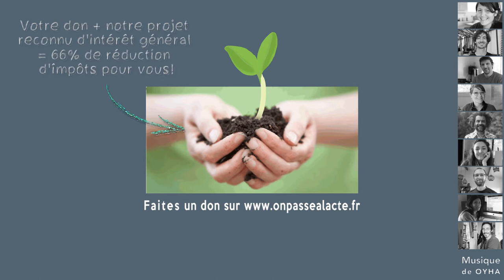Jean Rapenne : aider les citoyens à devenir producteurs d'énergie ! (version courte)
Devant le constat des difficultés rencontrées par les citoyens individuels ou les petites collectivités pour mettre en oeuvre des projets d'énergies renouvelables, Jean a décidé de quitter son emploi pour créer une entreprise qui puisse les aider.

L'idée : permettre aux citoyens de produire leur propre énergie localement et participer ainsi à la transition énergétique !

Pour ça, Jean et ses associés apportent les conseils et les moyens techniques et financiers nécessaires à l'implantation d'installations d'énergies vertes : par exemple, lorsque le ticket d'entrée pour obtenir des aides est trop élevé, la société de Jean ajoute l'argent nécessaire pour que les projets bénéficient des aides.

Résultats :

    Sans aucune communication, uniquement par le bouche à oreille, la Compagnie Energies et Territoires planche déjà sur de nombreux ouvrages en cours
    Pour Jean et ses associés, c'est épanouissant et pleinement satisfaisant de contribuer à la production d'énergie localement produite : "c'est un modèle économique qui nous convient mieux" !